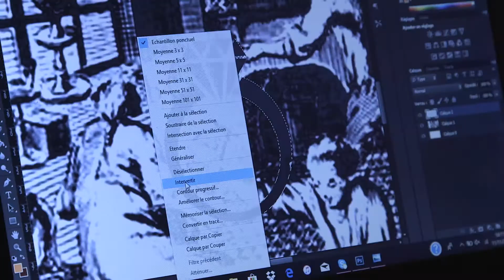Museomix 2017 - Switzerland - Saturday